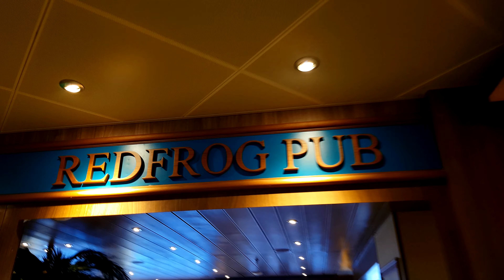Carnival Sunshine walkaround via DJI Osmo mobile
Shot with Samsung Note 7 in 4K.